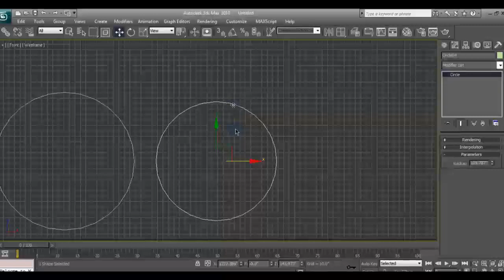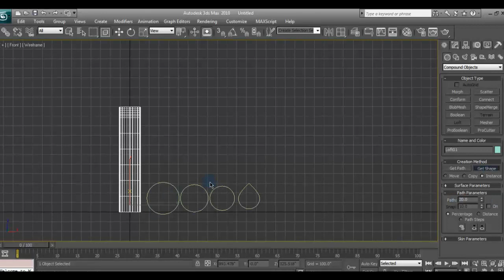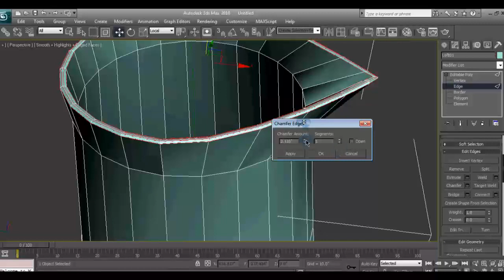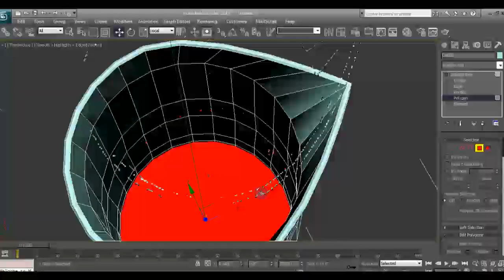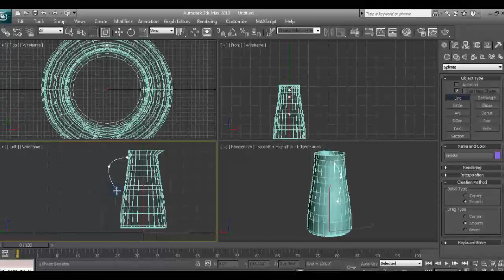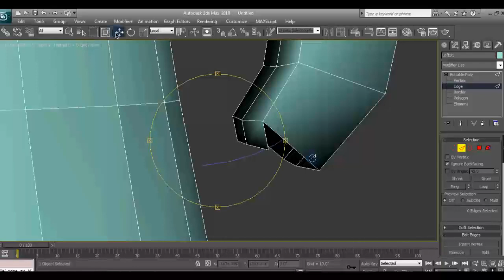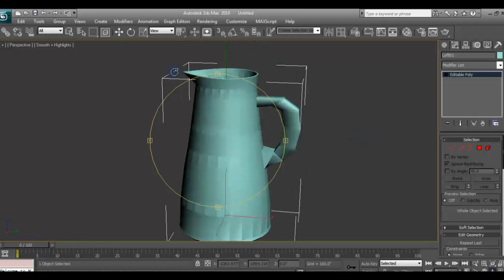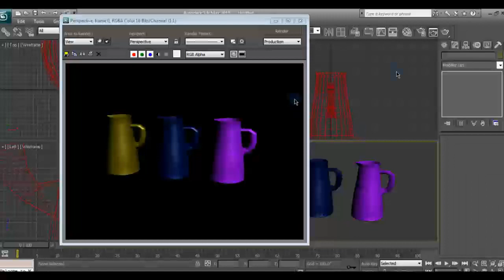Modeling A Jug by Spline 3Ds Max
Welcome to my youtube channel, In this video I will show you modeling a jug by spline 3ds max, 3ds max spline modeling a jug, spline modeling a jug, vray material, in 3ds max beginners tutorial.

This Video Also Includes: 3ds max spline modeling, spline modeling, modeling, spline, 3ds max spline modeling a jug, 3d modeling, modeling a jug by spline 3ds max, modeling a jug by spline, 3ds max spline, splines, 3dsmax modelling spines, modeling a jug spline, spline modeling in max, 3ds max spline jug modeling, 3ds max spline modeling jug, spline modelling, 3dsmax spline modelling, jug by spline 3ds max, 3dsmax and more.